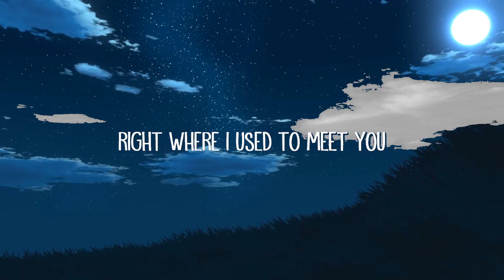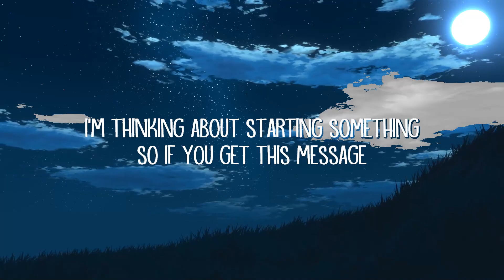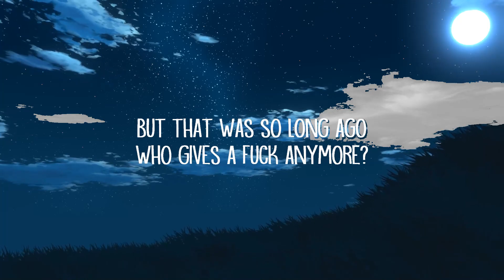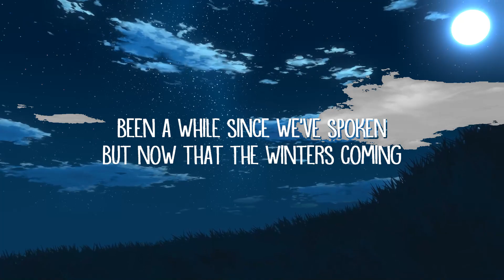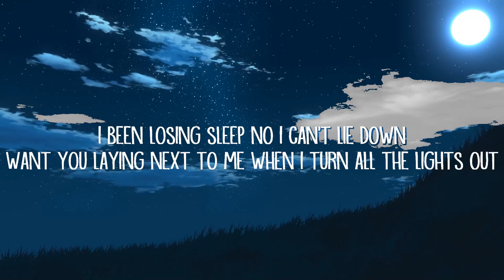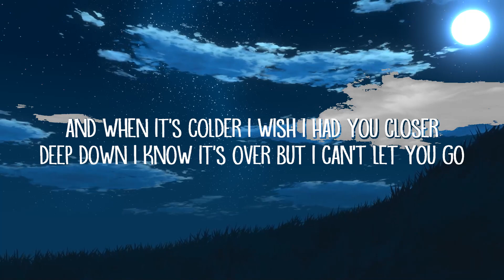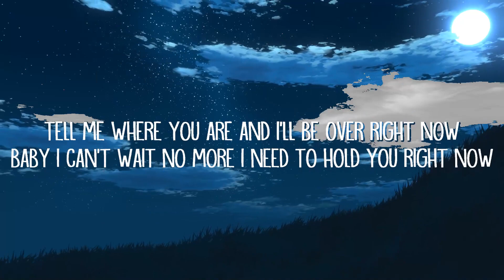hrishi - colder (Lyrics) | Galaxy Music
hrishi - colder (Lyrics)

Colder Lyrics:

[Verse 1]
thinking bout last December
driving down Tysons Corner
right where i used to meet you
been a while since we’ve spoken
but now that the winters coming
i’m thinking about starting something
so if you get this message

[Pre-Chorus]
tell me where you are
and i’ll be over right now
baby i can’t wait no more
i need to hold you right now
i been losing sleep
no i can’t lie down
want you laying next to me
when i turn all the lights out
have you moved on now?
are you still mine now?
cause you’re on my mind now
whoah
it’s been getting cold

[CHORUS]
and when it’s colder
i wish i had you closer
deep down I know it’s over
but i can’t let you go
when it’s colder

[POST-CHORUS]
*carnatic swaras*
pa sa ni ni sa pa pa ni ma ma pa pa
ga ma pa ga ma
ga ma pa ma pa ma ga sa
ah

[Verse 2]
i know i did you wrong
you know you did me wrong
but that was so long ago
who gives a fuck anymore?
i just can’t get over you
and if the feeling’s mutual
mutual
mutual

[POST-CHORUS]
*carnatic swaras*
ah

[BRIDGE]
but i